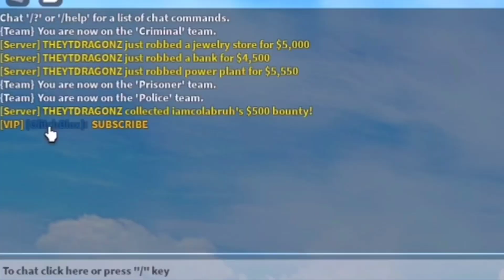Is The Vip Gamepass Worth It? ~Roblox Jailbreak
Watch Till The End Of The Video To Find Out If Vip Is Worth It!! :D

╚═╩══╩═╩═╩═╩╝╚╩═╩═╝ Or Else I’ll Steal Your Cookies 🍪